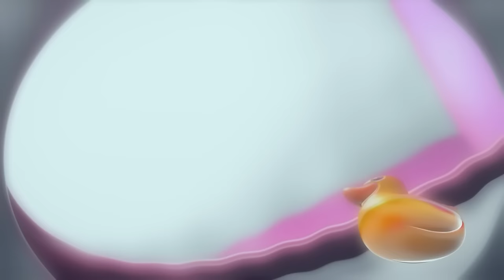Hit the Road | Talking Tom Shorts | Cartoons for Kids | WildBrain Zoo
Talking Tom and Talking Angela head out for a drive, but with all those obstacles in the road, the journey becomes a little bumpy - especially for Angela’s makeup routine!